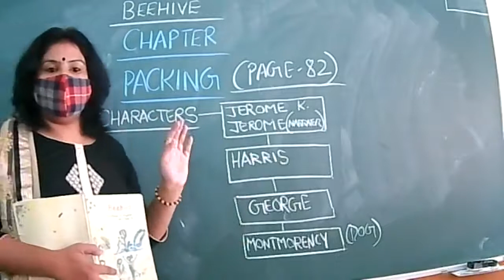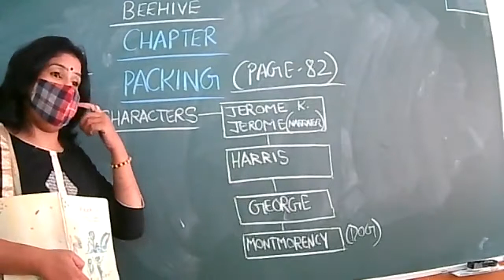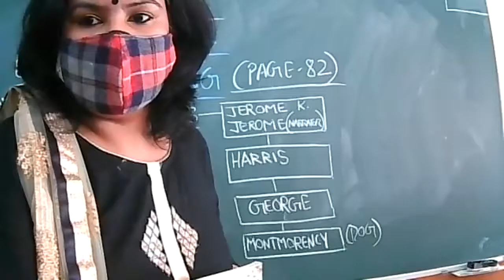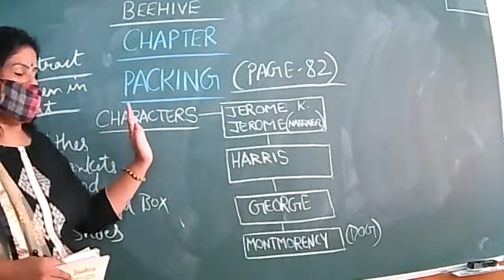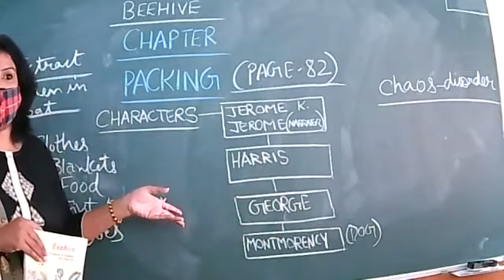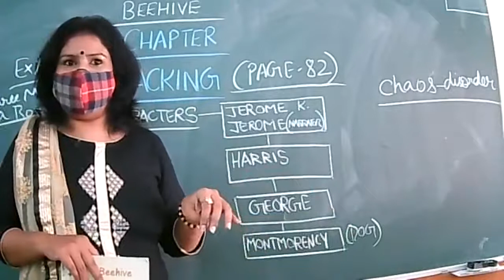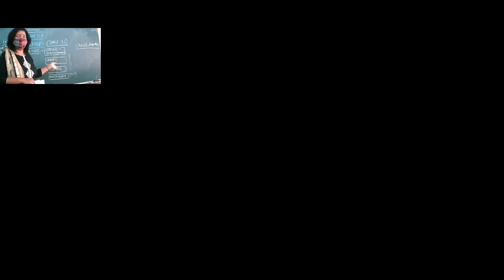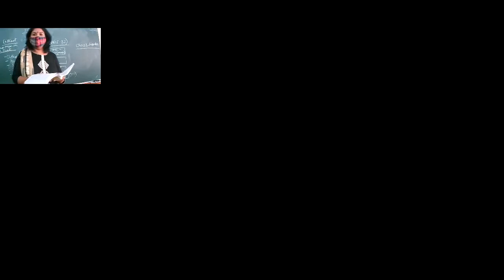1 OCT 2021-ENGLISH-IX D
CHAPTER-PACKING